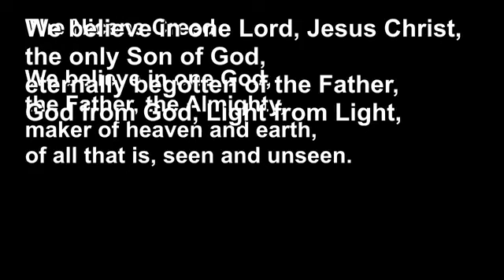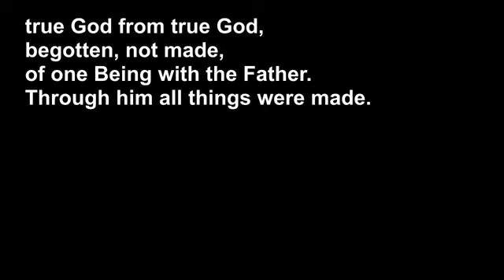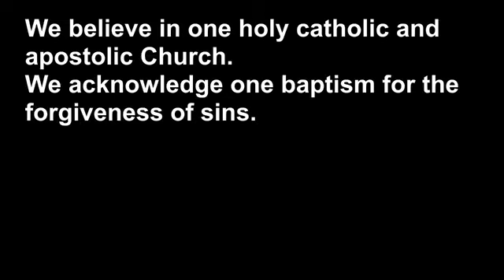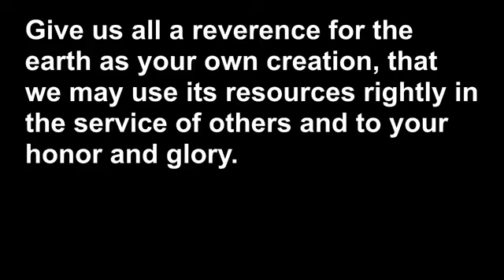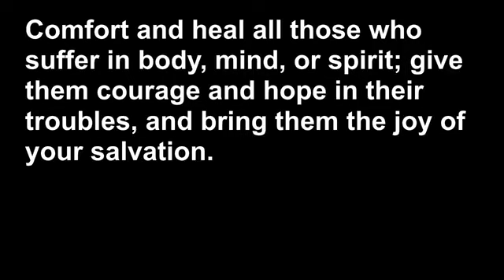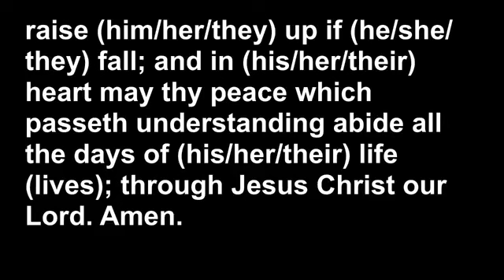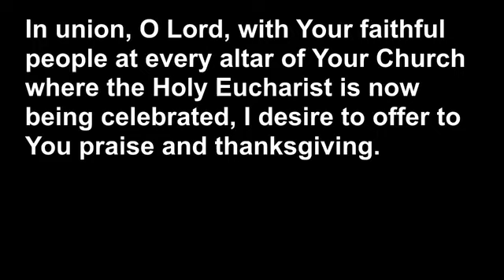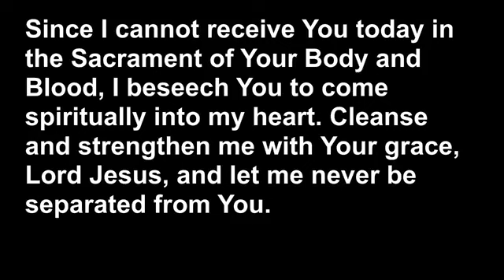Holy Eucharist, Sunday May 23